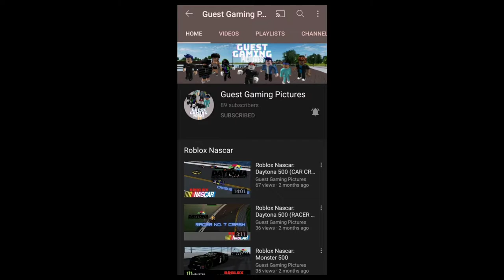Jai's salutes #1: Alfredtsunami (GuestGamingPictures)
Yeah, the reason I put the 'What is Roblox' description is because, there's some Roblox references I've found in this video.

In this video, I am saluting to Alfredtsunami (Guest Gaming Pictures).

It means you must give appropriate credit, provide a link to the license, and indicate if changes were made. You may do so in any reasonable manner, but not in any way that suggests the licensor endorses you or your use.